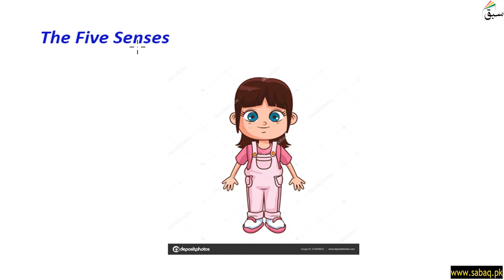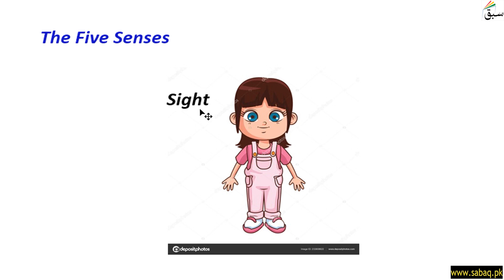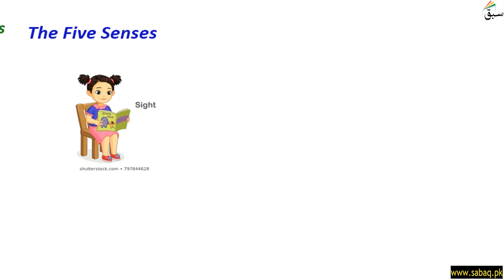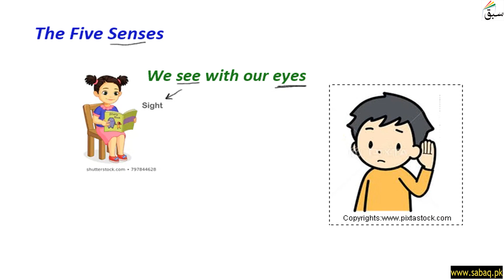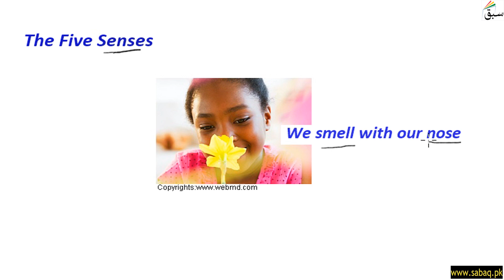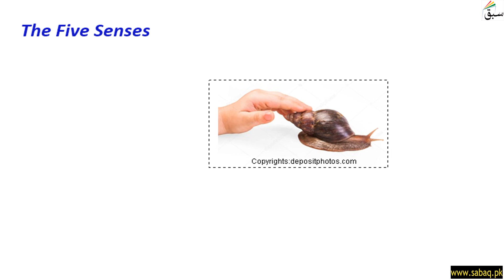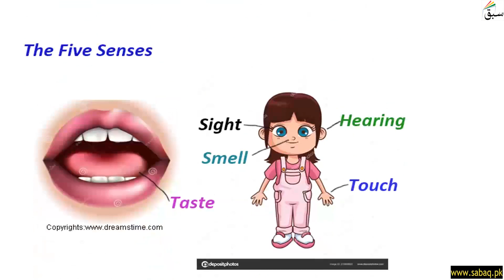The Five Senses, General Science Lecture | Sabaq.pk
This video is about: The Five Senses, General Knowledge Lecture | Sabaq.pk |. Practice tests and free video lectures for Physics, Chemistry, Biology, Math’s, Computer Science, English & more subjects are also available at Sabaq.pk. So, subscribe to Sabaq.pk/Sabaq Foundation now and get high marks in your exams.

CLASSES WE COVER AT SABAQ.PK / SABAQ FOUNDATION:

1. KG
2. Class 1
3. Class 2
4. Class 3
5. Class 4
6. Class 5
7. Class 6
8. Class 7
9. Class 8
10. Class 9
11. Class 10
12. Class 11
13. Class 12
14. Class 13
15. Class 14
16. MCAT
17. ECAT
18. CSS

BOARDS WE COVER AT SABAQ.PK / SABAQ FOUNDATION:

1. FBISE
2. Sindh Board
3. KP Board
4. Balochistan Board
5. Cambridge

STUDY MATERIAL WE OFFER AT SABAQ.PK / SABAQ FOUNDATION:

1. Physics Lectures
2. Chemistry Lectures
3. Mathematics Lectures
4. Biology Lectures
5. English Lectures
6. General Science Lectures
7. Computer Science Lectures
8. General Math Lectures
9. Accounting Lectures
10. Statistics Lectures
11. Advance Accounting Lectures
12. Cost Accounting Lectures
13. Practice Tests
14. Physics Practical
15. Chemistry Practical